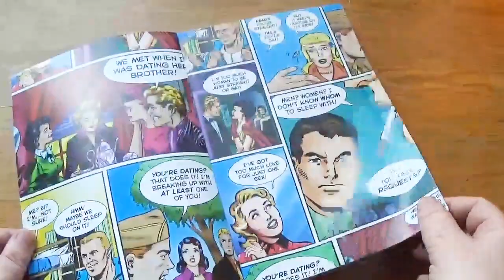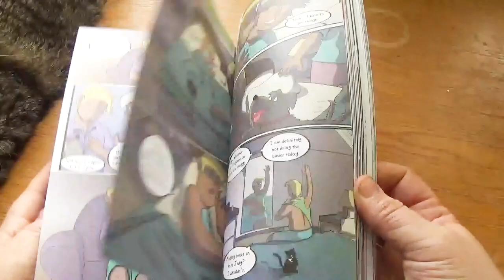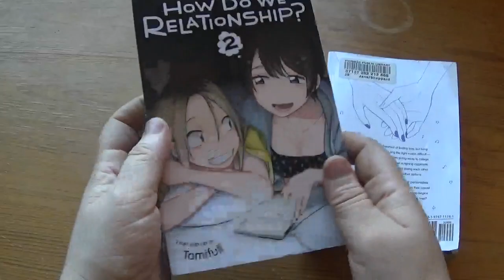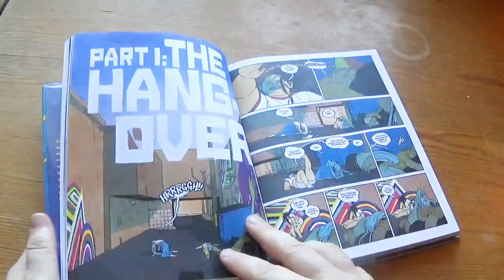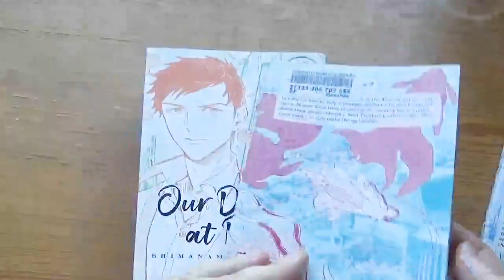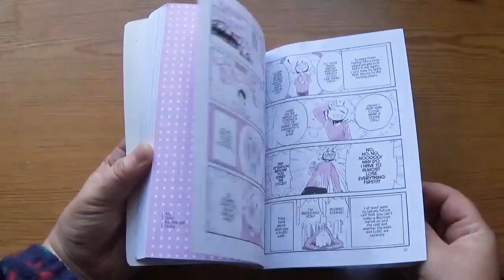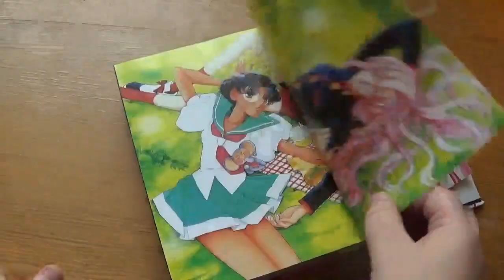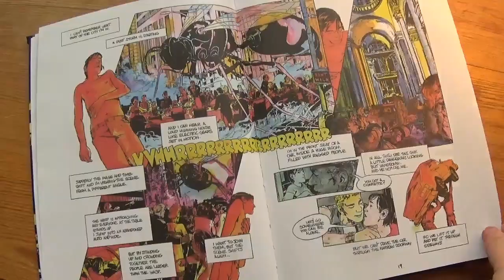A to Z of Queer Comics and Graphic Novel Recommendations [cc]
0:00 Intro
0:41 Anything That Loves Comics Anthology
1:02 The Secret to Superhuman Strength by Alison Bechdel
1:28 Coming Out, Again by Sabrina Symington
2:18 F*ck Off Squad by Nicole Goux and Dave Baker
2:39 Wuvable Oaf by Ed Luce
2:57 The Fire Never Goes Out by N.D. Stevenson
4:00 Gender: A Graphic Guide by Meg-John Barker and Julia Scheele
4:17 How Do We Relationship by Tamifull
4:34 I Love This Part by Tillie Walden
4:52 The Prince and the Dressmaker by Jen Wang
5:14 Taking Turns: Stories from HIV/AIDS Care Unit 371 by M.K. Czerwiec
5:32 Thirsty Mermaids by Kat Leyh
5:50 The Low, Low Woods by Carmen Maria Machado and DaNi
6:07 The Magic Fish by Trung Le Nguyen
6:24 Our Dreams at Dusk by Yuhki Kamatani
6:43 The Pleasure of the Text  by Sami Alwani
7:02 Queer: A Graphic History by Meg-John Barker and Julia Scheele
7:21 Knock out the story of Emile Griffith by Reinhard Kleist
7:39 My Solo Exchange Diary by Kabi Nagata
8:05 Tell No Tales: Pirates of the Southern Seas by Sam Maggs and Kendra Wells
8:27 Revolutionary Girl Utena by Chiho Saitō
8:40 Flight of the Prince (Wynd #1) by James Tynion IV and Michael Dialynas
8:59 The Woman in the Woods and Other North American Stories Anthology
9:21 Shadow Life by by Hiromi Goto and Ann Xu
9:39 The Yellow Jar: Two Tales From Japanese Tradition by Patrick Atangan
9:51 7 Miles a Second by David Wojnarowicz, James Romberger, and Marguerite Van Cook